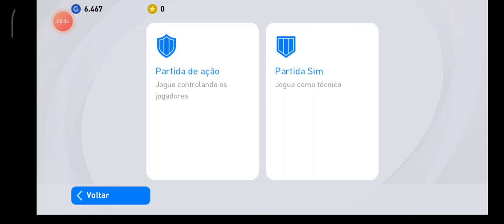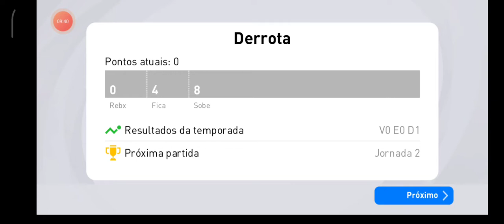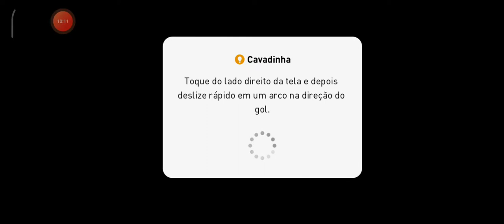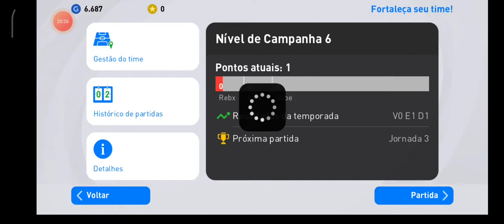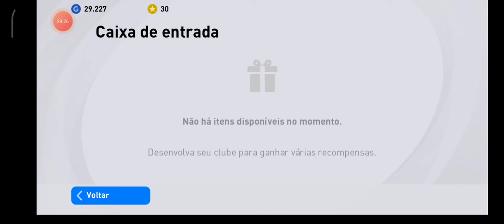Gameplay de PES MOBILE - NOVA CAMISA DO FLAMENGO!! - ( Android e iOS )